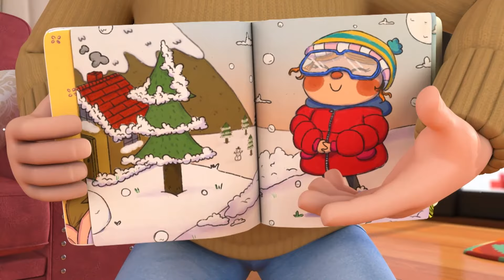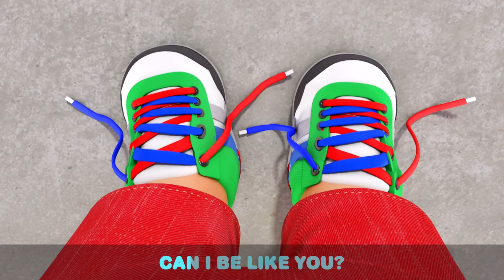What Are We Wearing Today? (Rain Rain) | Playtime Songs & Nursery Rhymes by Baby John’s World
Baby John is trying to figure out what should he wear today. Mommy and Daddy makes sure he pick the right clothes for the weather. Watch this educational kids music video by Baby John’s World!

List of Kids Songs:
00:00 Rain Rain Go Away (Weather Song)
04:12 This Is The Way (I Get Dressed By Myself)
08:06 Getting Ready For School
11:10 Hot And Cold 1 (Beach)
14:48 Hot And Cold 2
18:24 My Brother My Hero